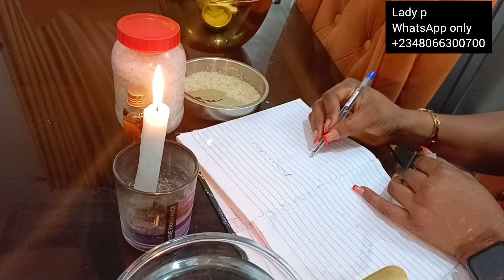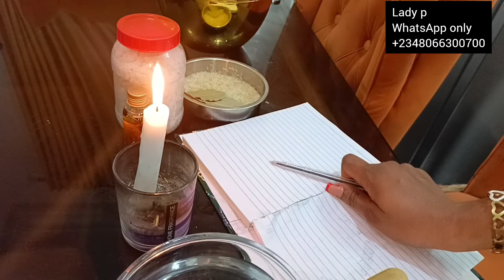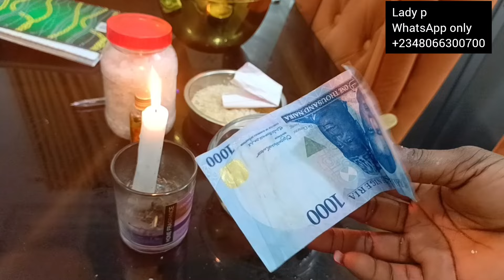Your testimony will shock everyone after doing this tonight